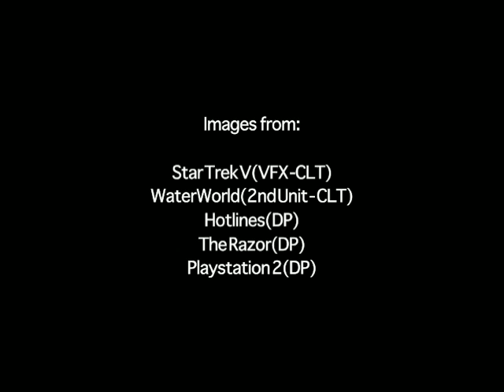Motion Picture & Television Lighting/Camera Reel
Montage of the Motion Picture and Television projects that Michael Gerzevitz has worked on in previous years. Included are lighting and camerawork examples from Star Trek V, WaterWorld, Hotlines and The Razor.